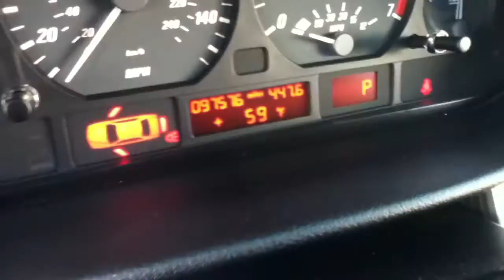USED CARS, SUVs, TRUCKS & VANS BY DEALER SELLING TO OLD BETHPAGE, NY 11804 & jERICHO, NY 11753